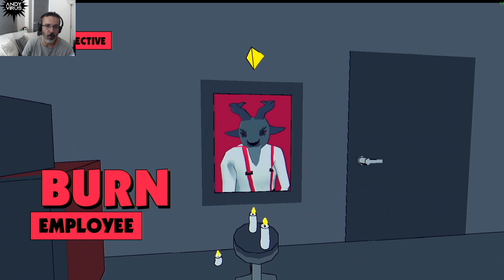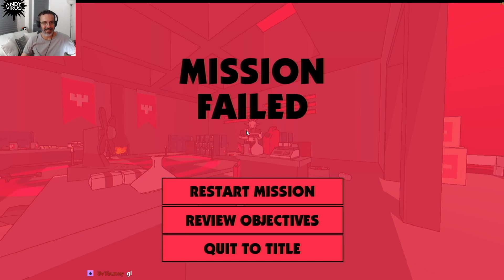High Hell | Part 2 | Arcade Action FPS Game | PC Gameplay Walkthrough | w/ Commentary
High Hell is a fast-paced, cel-shaded FPS from Terri Vellman, the developer of Heavy Bullets. As with that game, the goal is to move as quickly as possible and take down enemies while strafing around to avoid retribution. The game has twenty missions, many of which in high rise buildings and filled with cash and drugs to destroy and bizarre enemies to gun down.

The game's soundtrack was composed by Doseone.